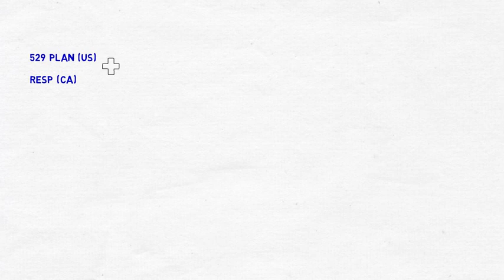What's the Best Strategy for Funding Education? (Part 2/3)